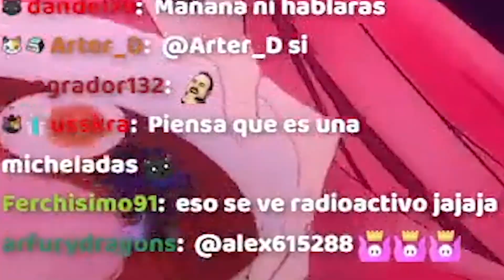¡AHORA LUNARIA LE COLOCA ESTO A LA SOPA!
STREAMS LOS LUNES, MIÉRCOLES, VIERNES Y SÁBADO